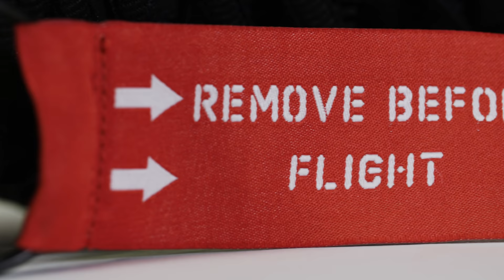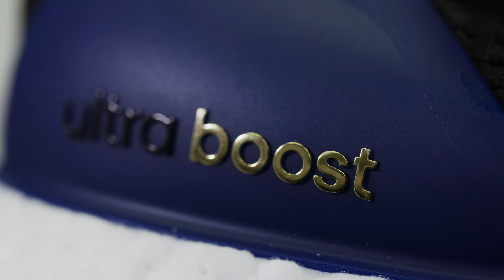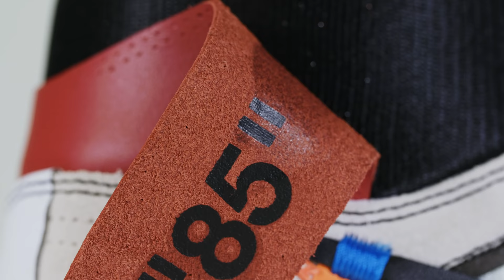The 10 Most Influential Sneakers of the Decade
Just as fashion saw major shifts across all facets of business this past decade, so did footwear. Now a multi-hundred-billion dollar industry, footwear owes much of its meteoric rise to sneakers and its surrounding culture. Once a niche underground world living within long release lines and internet forums, this collecting subculture found its way into the mainstream, becoming the launching point for many young people’s infatuation with fashion.

Sneakerheads were thrusted into the global spotlight when certain coveted releases during the early part of the decade caused absolute pandemonium. News outlets, local and international, covered the chaos that ensued at malls and boutiques alike, from the overnight campers, to the fights, riots and arrests. Despite the apparent dangers however, people became fascinated by this world, the camaraderie it promotes and the status it brings. Now it seems everyone has a sneaker “collection” at home.

At the same time this mainstream adoption was happening, fashion and footwear were deep in a digital revolution, where blogs and ecommerce supplanted longstanding print publications and physical storefronts. Brands and retailers looked at the disarray that was now following traditional in-store releases, and began digitizing sneaker culture, creating social media communities, online raffle systems, augmented reality experiences and more.

Soon, demand for product, vintage and new, outgrew supply, leading to the secondary market boom of the latter half of the decade. It’s no longer just eBay and traveling conventions, but now there’s a whole stock market for sneakers, keeping track of their value in real time. Heritage auction houses like Sotheby’s have even brought their curatorial expertise and prestigious clientele to the reselling community, offering some of the rarest sneakers in the world to its most serious collectors.

The decade wasn’t all hype and digital reconstruction however, as the past 10 years also brought about some of the most advanced and rather necessary footwear innovations in history. From 3D-printed sneakers and auto-lacing systems, to sustainable, fully-recyclable footwear, the industry is primed for a bigger, brighter and more responsible future.

But before we enter the 2020s, we wanted to highlight some of the most influential sneakers of the last decade, kicks that have helped propel many of the aforementioned industry shifts. Here they are, the 12 most important sneakers of the 2010s in chronological order.

Special Thanks & All Sneakers can be purchased at STADIUM GOODS